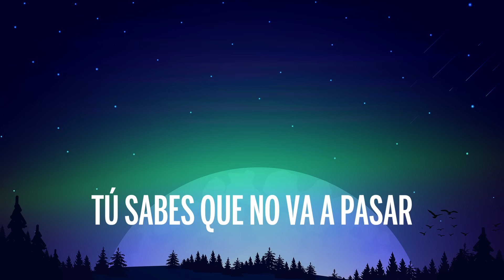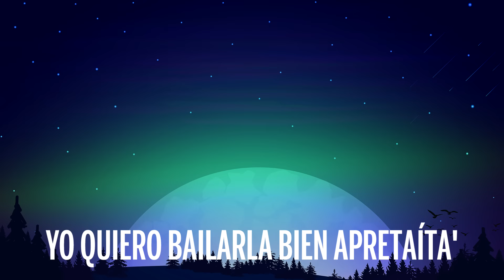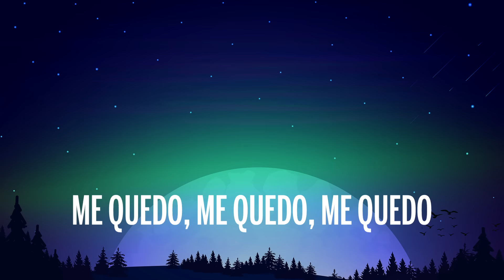Carlos Vives, Ricky Martin - Canción Bonita (Letra/Lyrics)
🎤 Letra: Carlos Vives, Ricky Martin - Canción Bonita

[Pre-Coro: Ricky Martin & Carlos Vives, Ambos]
Tengo en una libreta tantas canciones
Tiene tu nombre y tengo razone'
Para buscarte y volverte a hablar (Volverte a hablar)
Dice en esa libreta sin más razones
La hora y la fecha y dos corazone’
Y dice Calle San Sebastián

[Coro: Ricky Martin & Carlos Vives, Ambos]
Y si tengo que escoger (¡-ger!)
Me quedo, me quedo contigo
Y si yo vuelvo a San Juan (Anda)
Yo bailo, yo bailo contigo
Y si te tengo que olvidar
Tú sabes que no va a pasar
Y si te vuelvo a ver
Me quedo, me quedo, me quedo, me quedo, me quedo contigo

[Verso: Ricky Martin]
Contigo desde Alaska a Buenos Aires
Contigo desde Londres hasta Nueva York
"Maldito castigo" le grito al aire (¡Oh!)
Si yo sé que contigo siempre estoy mejor

[Refrán: Carlos Vives & Ricky Martin, Ambos]
Tengo en mi libreta esa canción boricua
Esa que escribí pensando en tu boquita
Yo quiero bailarla bien apretaíta'
Carita con carita, cosita rica
Tengo en mi libreta esa canción bonita
La que siempre, siempre fue tu favorita
La que siempre, siempre mueve tu boquita

Y si yo vuelvo a San Juan (San Juan)

[Pre-Coro: Carlos Vives & Ricky Martin]
Guardo en una libreta de direccione'
Tu nombre escrito y unas cancione’
Y siento gana' de irte a buscar, oh-oh

[Coro: Carlos Vives & Ricky Martin]

[Puente: Ricky Martin]
Me quedo, me quedo, me quedo contigo